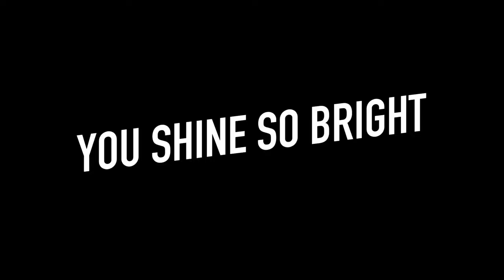Bordo - Lay Down